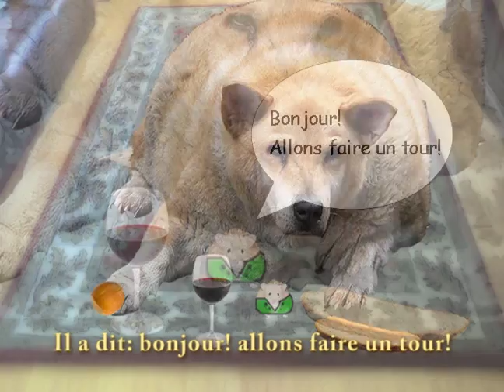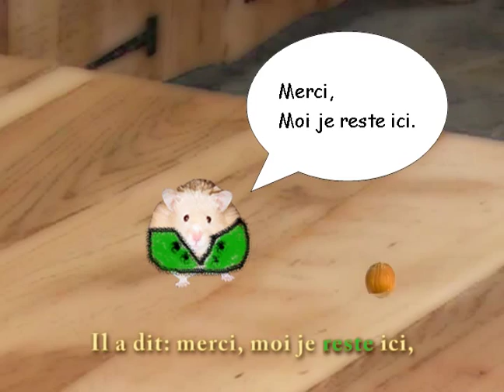Un petit hamster: Sing-a-long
A sing-a-long for the French comptine, "Un petit hamster" by Marie-Annick Rétif.

Production, Music, & Voice by: Oleg Vaskevich

Music recorded on a Roland Fantom G8, and compiled in Audacity. Edited with Adobe Premiere.